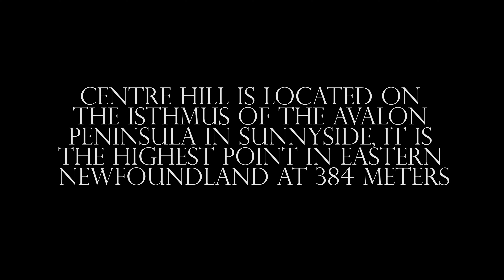Trails Pt I: Centre Hill, Sunnyside, Newfoundland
Trails is a project I started in the spring of 2021, where I set out to reflect on nature and this land against the backdrop of a global pandemic.

No dialogue, no distractions, just images and music inspired by nature and those who choose to walk its halls.